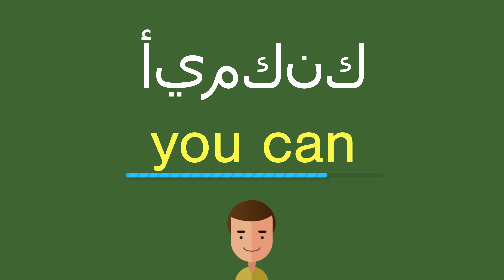كيف أقول أيمكنك باللّغة الإنجليزيّة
كيف أقول بشكل صحيح أيمكنك باللّغة الإنجليزيّة؟
ما هي التّرجمة الصّحيحة لكلمة أيمكنك من العربيّة إلى الإنجليزيّة؟
كيف تكتب بشكل صحيح كلمة you can?

شكرا جزيلا!